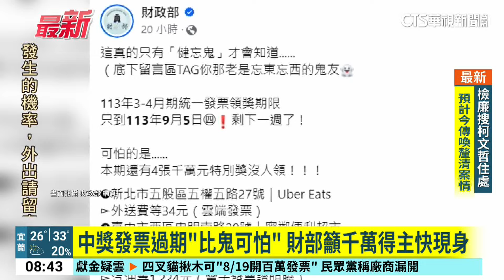中獎發票過期「比鬼可怕」 財部籲千萬得主快現身｜華視新聞 20240830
您是不是有發票還沒有對呢？今年3、4月期的特別獎新台幣1000萬元，還有4張沒有人領，財政部呼籲中獎的幸運兒趕快去領獎。